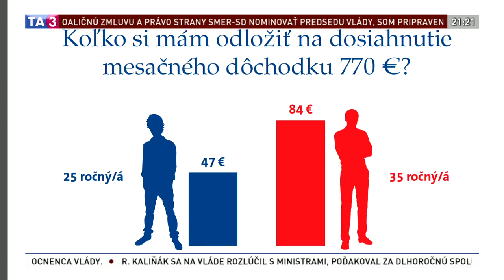Financie+ Dôchodkové úspory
Hosť: Marián Búlik, finančný analytik OVB Allfinanz Slovensko. Viac na